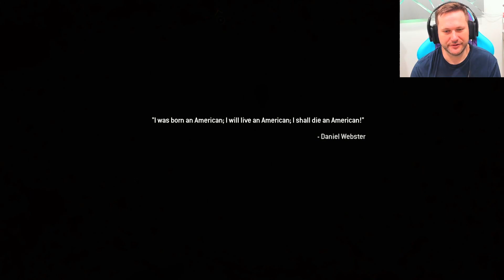Modern Warfare 2 Remastered - BATTLE FOR BURGER TOWN - Ep.4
Video uploaded by Chaos2